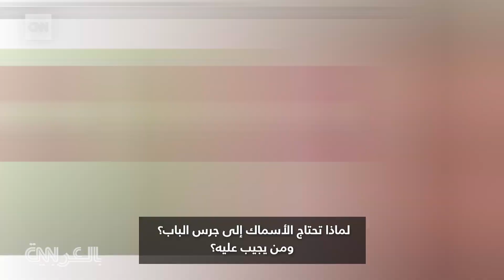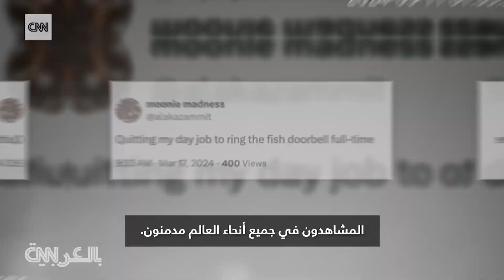هل سمعت يومًا "بجرس باب للسمك"؟ شاهد ما يستطيع هذا الابتكار الطريف أن يفعله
هاتان الكلمتان لا تتوقع رؤيتهما معًا.. "Fish Doorbell"، إذا يتيح جرس باب السمكة للمتابعين على شبكة الإنترنت مساعدة الأسماك على التكاثر.

لاحظ أحد علماء البيئة ويُدعى مارك فان هيوكيلوم، أن الأسماك تنتظر عند هويس القناة الرئيسية في مدينة أوتريخت الهولندية، لأنها تحتاج بالفطرة إلى السباحة أعلى النهر لوضع بيضها.

حينها يمكن فتح البوابات التي تسمح للأسماك بالتوجه إلى أعلى النهر لوضع البيض وتخصيبه.

ومن هنا ابتكر عالم البيئة جرس باب السمك.

حيث يمكنك مشاهدة البث المباشر للكاميرا تحت الماء وتجمع السمك عند البوابة وفقط على المتابعين رن جرس الباب عن السمك ليتم فتح البوابة من قبل عالم البيئة لتكمل مسيرتها المعتادة وتكمل دورة حياتها الطبيعية.

وفي تقرير جيني موس من CNN المزيد من المواقف الطريفة التي حدثت خلال التجربة الفريدة من نوعها.